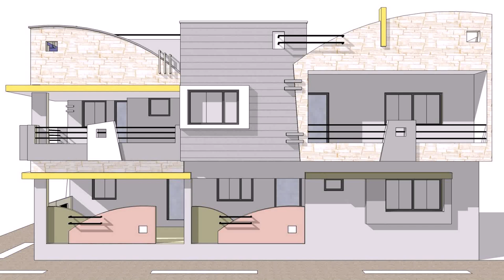Front Elevation Of Small Hotels (see description)